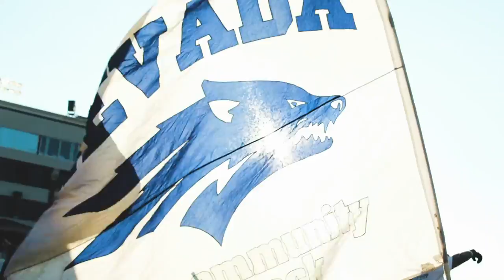Nevada Athletics - Football Spot